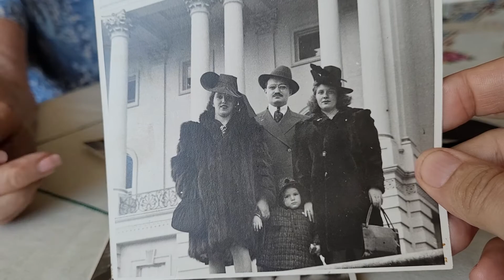Bobbe Mootchnik "Rose, Ann, Salle" 5.5 21